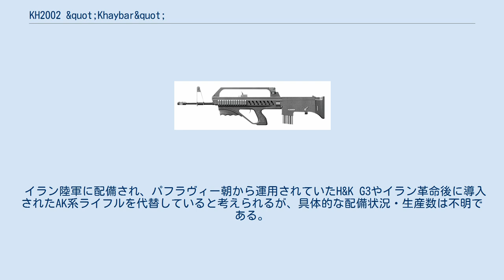KH2002 &quot;Khaybar&quot;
#5.56mm銃
KH2002 カイバーは、イランのブルパップ方式のアサルトライフルである。
名前の由来は、629年にムハンマド率いるムスリム勢力とユダヤ教徒勢力が戦った、マディーナ北部のオアシスであるカイバーから採られた。
 防衛産業機構（DIO）で開発された。
2003年にイラン陸軍に採用され、2004年にイラン陸軍への配備が始まった。
 使用弾薬は5.56x45mm NATO弾で、M16のSTANAG マガジンに酷似した弾倉を使用する。
イラン陸軍は、中国の中国北方工業公司がM16をコピーしたCQシリーズを入手しており、使用弾薬を含め、KH2002の設計にもこれらの構造が流用されたと考えられる。
 全体の設計はブルパップ式で、キャリングハンドルはフランス陸軍が保有するFA-MASに、引き金周辺はステアーAUGに酷似している。
画像リンクの画像では銃剣と共に展示されており、着剣が可能である。
ただし、全長の短いブルパップ式ライフルのため、白兵戦では不利である。
また、二脚を装着することが可能。
 イラン陸軍に配備され、パフラヴィー朝から運用されていたH&K G3やイラン革命後に導入されたAK系ライフルを代替していると考えられるが、具体的な配備状況・生産数は不明である。